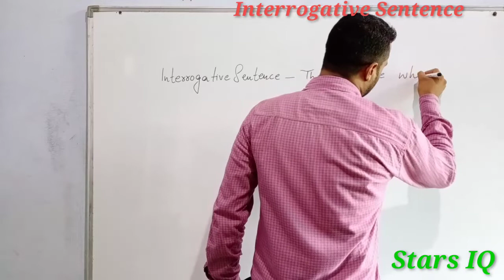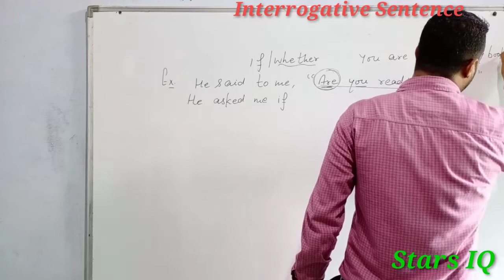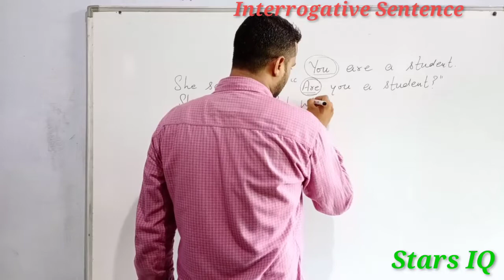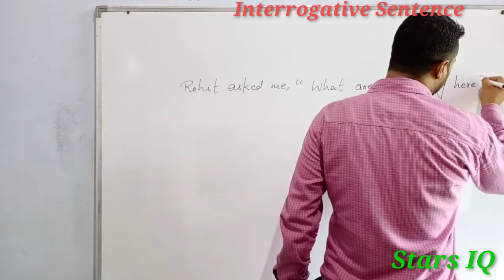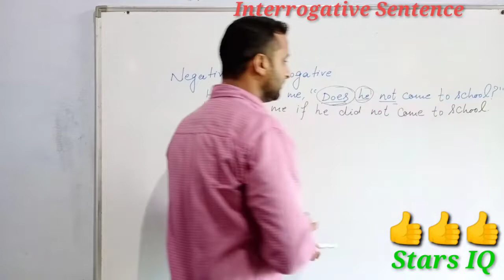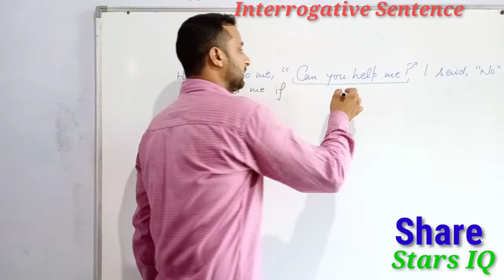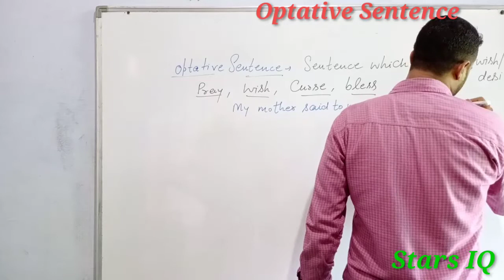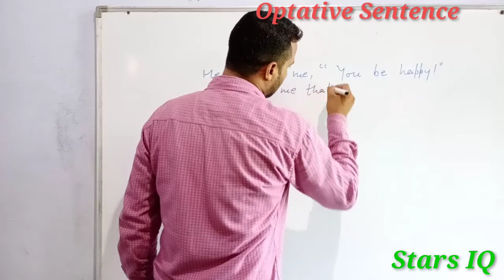Narration of Interrogative & Optative Sentences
Special for SSC ( CGL, CPO, CHSL & HSSC )6th to 12th